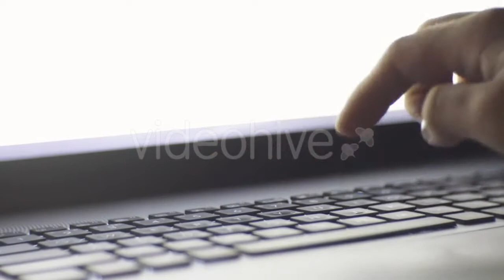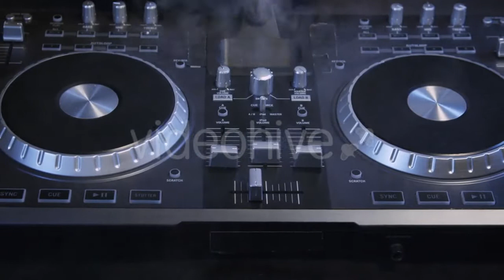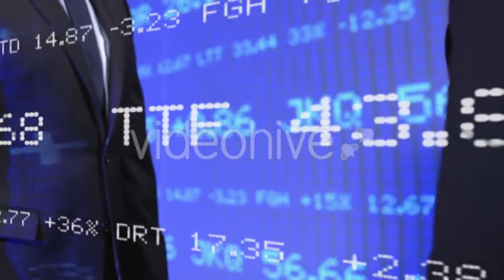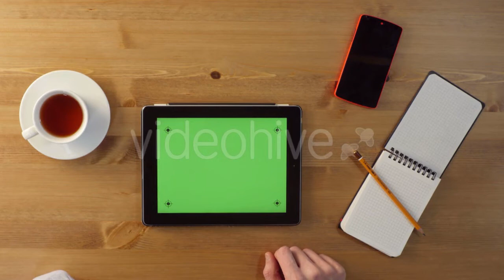Laser Hair Removal Underarms - (medical) Stock Footage | Mega Pack +40 items